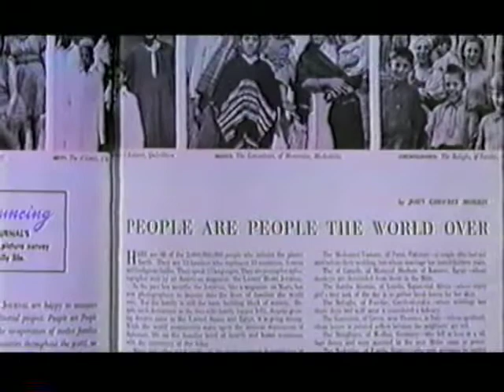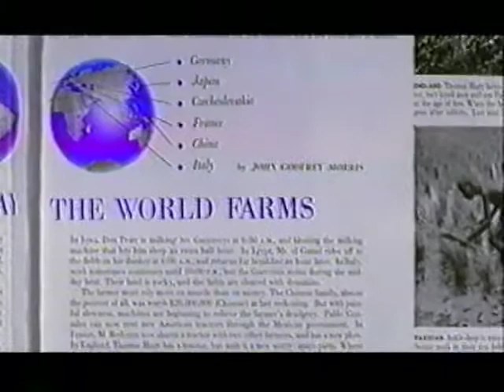Chosen People BBC (1/7) wtih John G Morris.mov